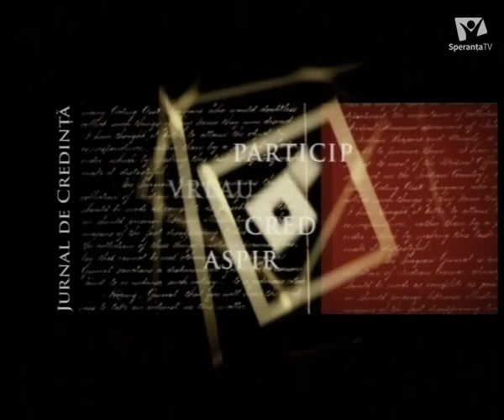Melisa Amet si Larisa Ciolacu la JURNAL DE CREDINTA - cu Beatrice Lospa | SperantaTV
La Jurnal de credință, vă invităm să aflați ce s-a întâmplat după difuzarea emisiunii în care Melisa Amet și-a spus captivanta poveste de credință.
În partea a doua a emisiunii o veți cunoaște pe Larisa Ciolacu, o tânără aparent timidă dar suficient de puternică pentru hotărâri importante de viață.
Invitat special: pastor Daniel Glodeanu

Emisiune difuzata in data de 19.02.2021